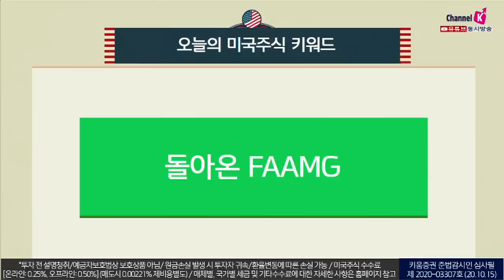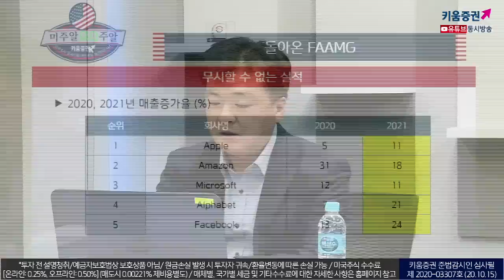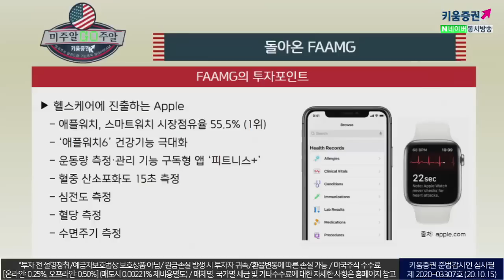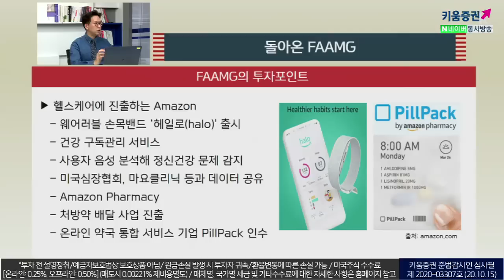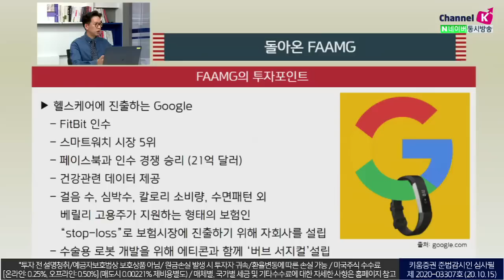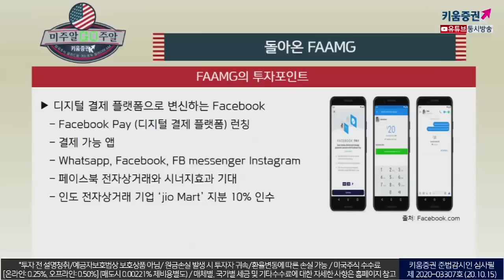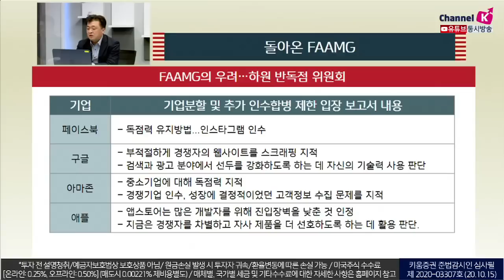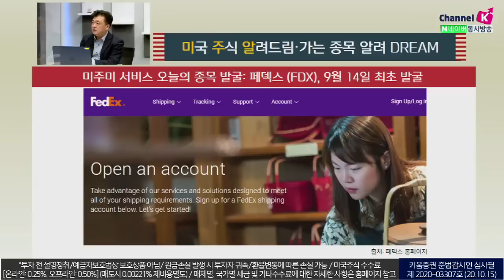FAAMG, 오를 수 밖에 없는 이유 ​(with 장우석 본부장.미국주식투자/20.10.15)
FAAMG의 투자포인트

​Apple

​애플워치: 스마트워치 시장점유율 55.5% (1위)
​‘애플워치6’ 건강기능 극대화
​운동량 측정·관리 기능 구독형 앱 ‘피트니스+’
​혈중 산소포화도 15초 측정
Amazon

​웨어러블손목밴드 ‘헤일로(halo)' 출시
​건강구독관리 서비스
​사용자음성 분석해 정신건강 문제 감지
​미국심장협회, 마요클리닉 등과 데이터 공유
Google
​FitBit 인수, 스마트워치 시장 5위
​페이스북과 인수 경쟁 승리 (21억 달러)
​건강관련 데이터 제공
디지털 결제 플랫폼으로 변신하는 Facebook

​Facebook Pay (디지털 결제 플랫폼) 런칭
​결제 가능 앱
​페이스북 전자상거래와 시너지효과 기대
​인도 전자상거래 기업 ‘jio Mart’ 지분 10% 인수​